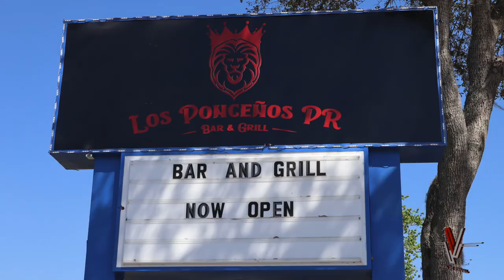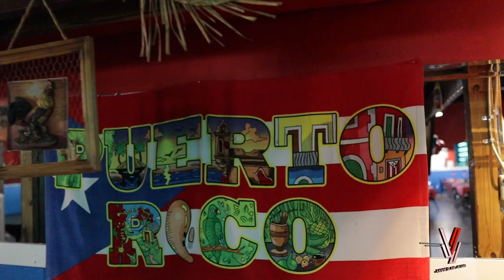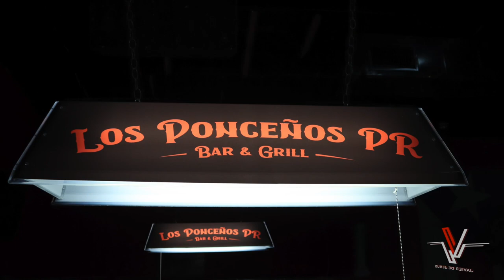Sabor Boricua Único en Ponceños Bar and Grill - Vlog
Tuve la oportunidad de visitar el negocio Los Ponceños Bar and Grill en Plant City, Florida. El sabor de sus recetas es único, en especial el mofongo relleno de camarones. Tienen que ir a probarlo.

Camera Rig: